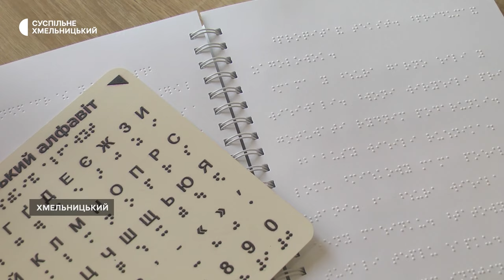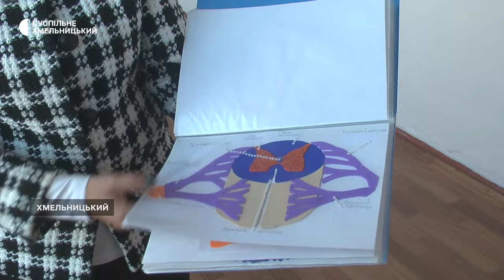Школи Хмельницької громади мають потребу в асистентах вчителів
У Хмельницькій громаді не вистачає педагогів для роботи в команді супроводу дітей з особливими освітніми потребами. Зокрема, бракує асистентів вчителів.